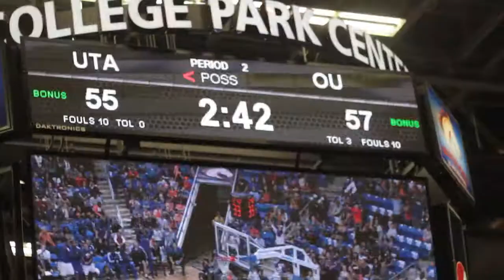UTA Homecoming Basketball Game UTA vs OU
The University of Texas at Arlington took on Oklahoma State on November 16 at the College Park Center. After tying it up with 2:40 left on the clock, UTA lost to OU 63-59 in front of a record setting audience of 6,421 people.